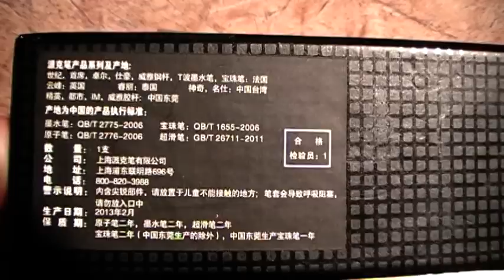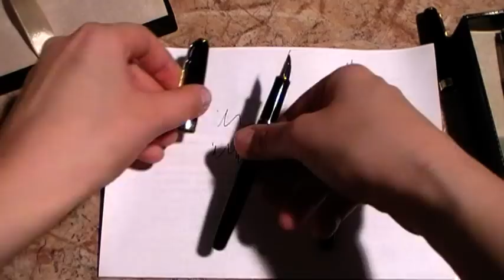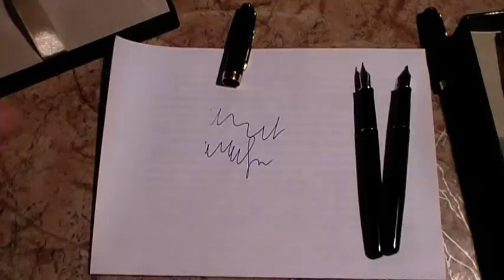Китайский Parker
Обзор ручки Parker с интернет-магазина за $ 35,89